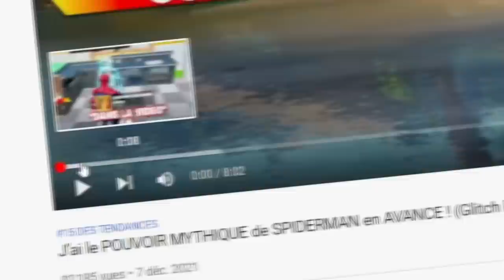Je me CACHE à l’intérieur du DÉMON DINOSAURE pour tricher dans ce CACHE CACHE !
La chaine de mon petit frère @WizealShorts

⭐️Code créateur ➔ PJP

🟣⚪️🟣 MON SETUP 🟣⚪️🟣

▶ Logiciel pour le Montage : Sony Vegas Pro 16.0
▶ Logiciel pour les Miniatures : Photoshop
▶ Micro SHURE SM7B & Perche Rode
▶ Casque : DT 990pro
▶ Ma souris : Razer Mamba Elite
▶ Clavier : Razer Deathstalker Chroma
▶ Chaise gaming : Quersus "White/Black"
▶ 3 Écran MSI Optix